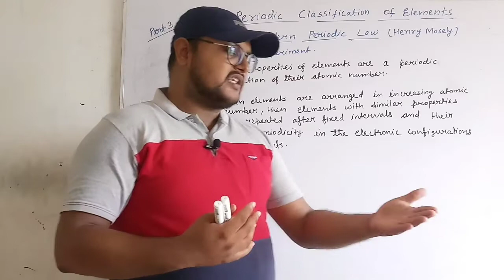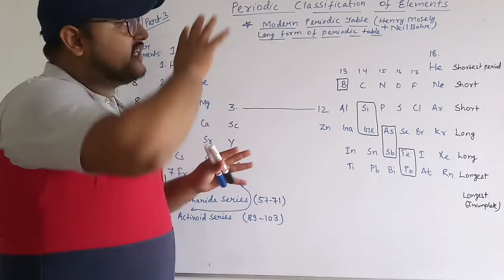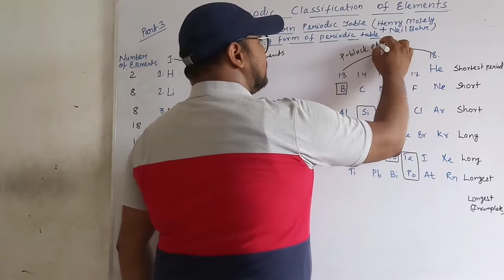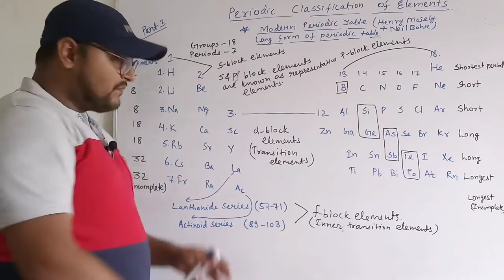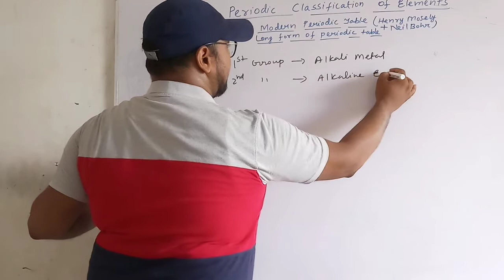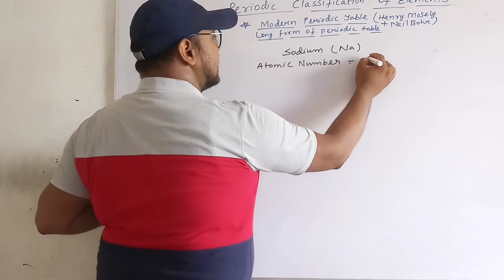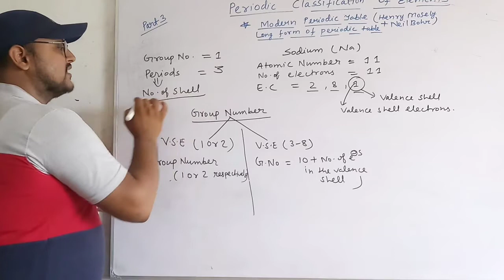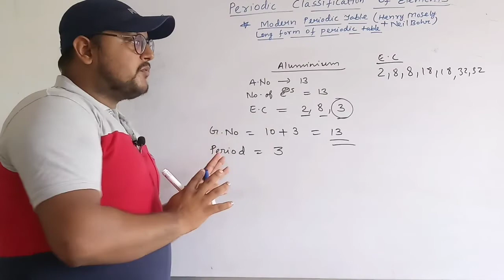Modern periodic table class 10 || how to find group and period of an element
Hello bacho is video me hmlog padhne wale hai periodic classification of elements class 10 part 3 is part me hmlog padhenge modern periodic table ke bare me unke classification ke bare me modern periodic law ke bare me fir how to find group and period of an element aur kaise kaise classification hue hai blocks ka groups ka insbke bare me sbkuch aapko yaad hne wala hai video ke ant tak so video ko pura dekhiyega .